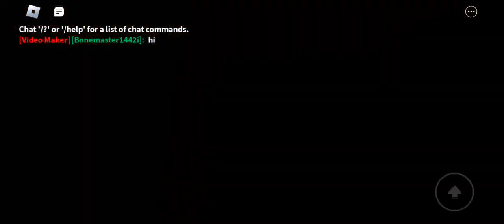me being confused for 4min and 22 sec